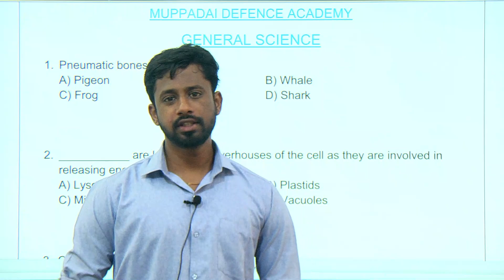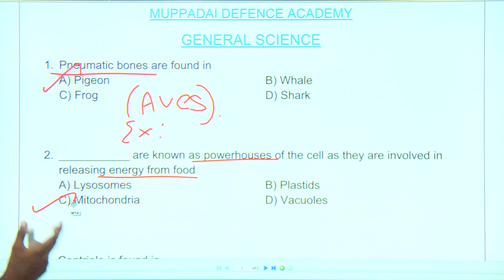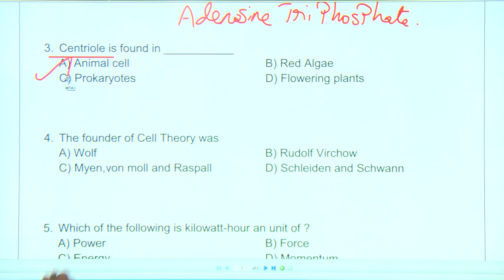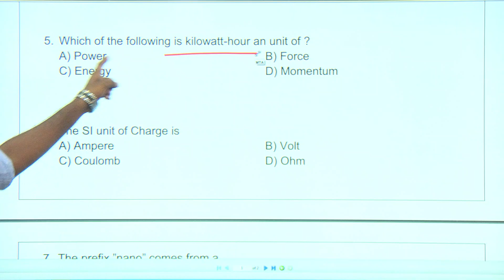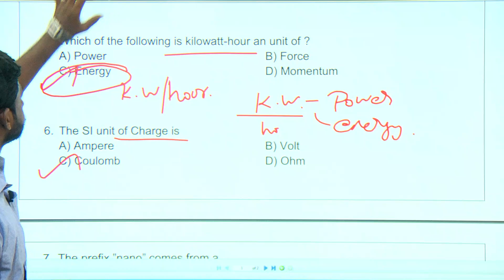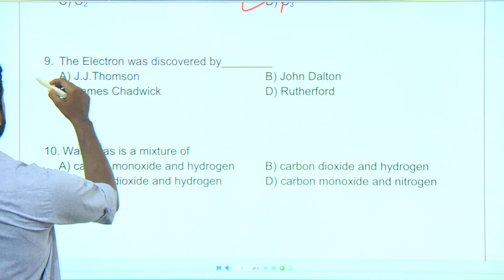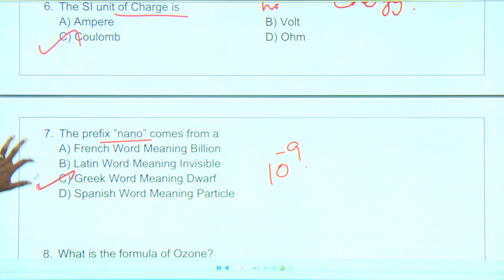SCIENCE IMPORTANT QUESTIONS- RRB GROUP D, SSC-MTS PART - 1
INDIAN AIRFORCE